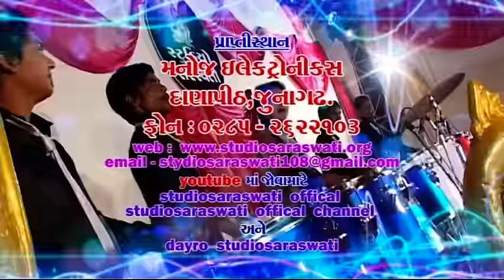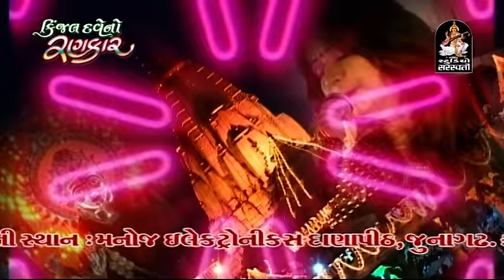Kinjal Dave No Rankar 1 | Gujarati Nonstop Garba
C.E.O : NEVIL MANOJ JOBANPUTRA
Watch Kinjal Dave No Rankar Full Video Songs By Kinjal Dave

❋ Album : Kinjal Dave No Rankar
❋ Singer : Kinjal Dave
❋ Lyrics : Manu Rabari
❋ Label : Studio Saraswati